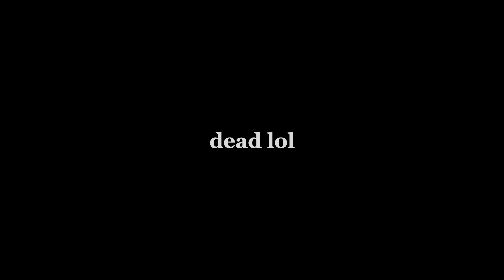book worlds i wouldn't survive in 🙃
hey y'all,

These are some of the book worlds that I have no business being in and would most definitely not survive through. 😗

Timestamps
0:00 - intro
0:32 - ember in the ashes
1:31 - legend
2:28 - the first sister
3:49 - tender is the flesh
4:47 - babel
6:11 - fireborne
7:02 - this savage song